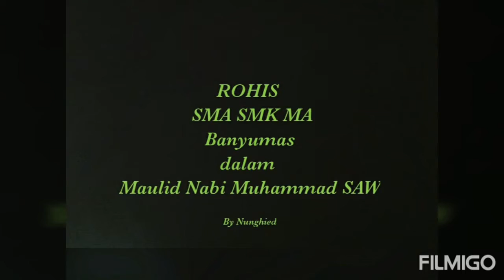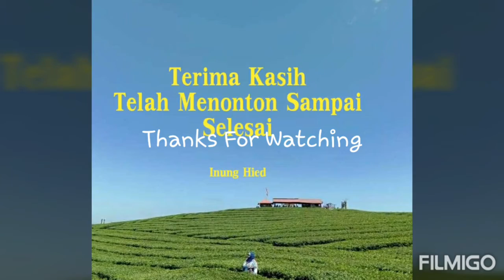Maulid Nabi Rohis SMA SMK MA Banyumas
Created by Inung Hied